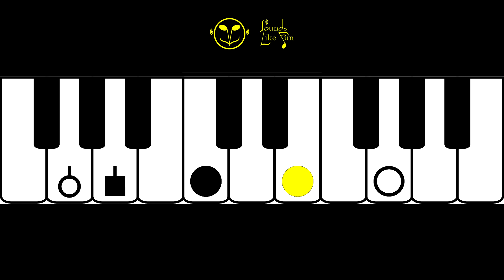23 John the cricket - Juan poquito (M.E. Walsh)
Songbook link - Link Cancionero

Learn By Ear
This is a game, it´s also simple. You have to recreate the song by yourself.
This songs uses only the notes presented in the keyboard picture.
We made it easier for you, we gave you a few hints, we won´t solve it for you.
And that´s how many great musicians learned, just from the record.
We always learn music through reading, seeing, imitating; and less by experimenting with the sound until we reach the result.
The real musical lenguage has nathing to do with scores, writing.
Why not to do it by discovering the sounds?
Will you solve a math problem seeking for the answer on youtube?
This is the same case. If you can´t solve it or you want the solution, you can always get the songbook in the link above.
Once you solved the puzzle that represents the song, you will need not aprovement of anybody, you will just feel it and improved your music skills.
No matter how long it takes, that´s what learning is about.

Aprender música de oído
Es un juego, es simple, tienes que descubrir la canción por ti mismo.
Las notas que usa la canción son solo las presentes en la imagen.
Nosotros te lo hacemos mas fácil, te guiamos, no lo resolvemos por ti.
Y es así como grandes músicos aprendieron.
Siempre que aprendemos música lo hacemos leyendo, viendo,  imitando; pocas veces experimentando hasta dar con ello.
El verdadero lenguaje musical, nada tiene que ver con la escritura o la forma de aprender tradicional.
Por qué no hacerlo descubriendo el sonido?
Te vale de algo resolver un problema matemático buscando la solución en Youtube?
En este caso es exactamente igual. Si acaso ves que no puedes, o necesitas una pista, busca el Songbook en el link de arriba!
Cuando consigas resolver el puzzle que es la canción, no necesitarás que nadie te apruebe, simplemente lo sabrás y habrás desarrollado tus habilidades musicales. No importa cuanto tarde, el aprendizaje consiste en eso!